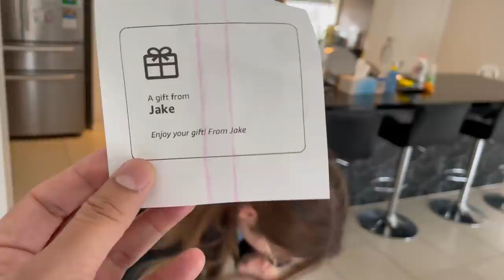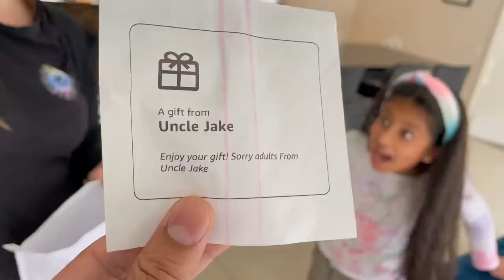COURTNEY BROTHER SURPRISED US WITH THIS.... MOJ HO GAYI 😎